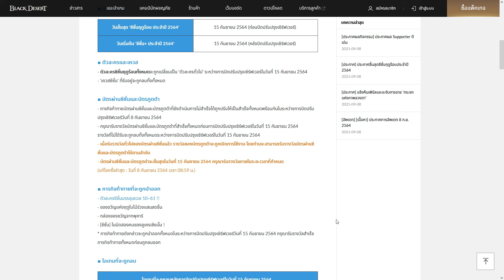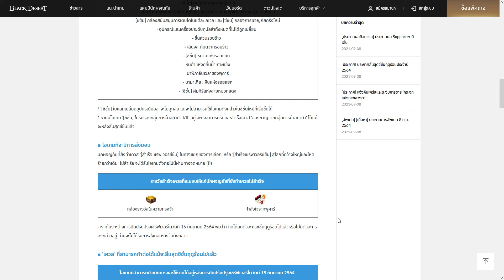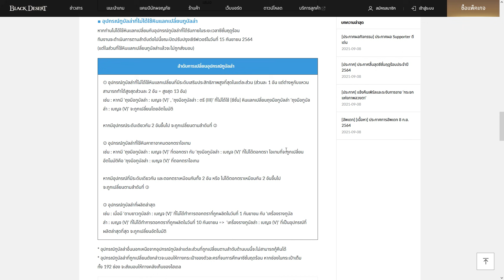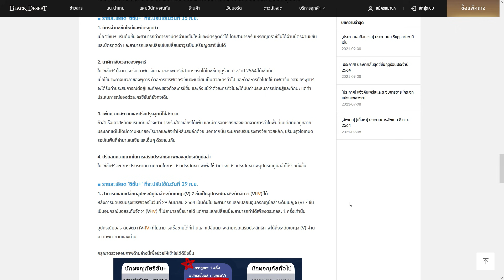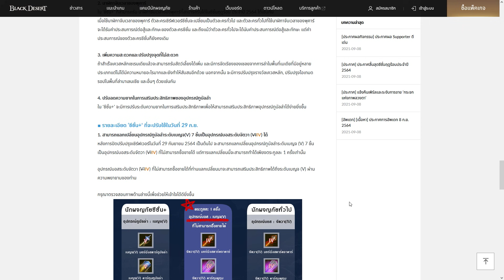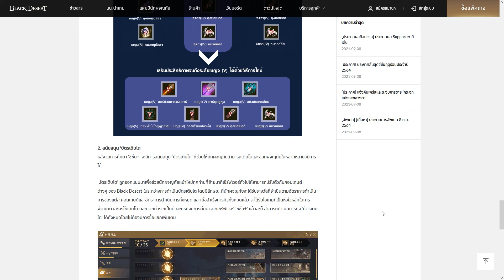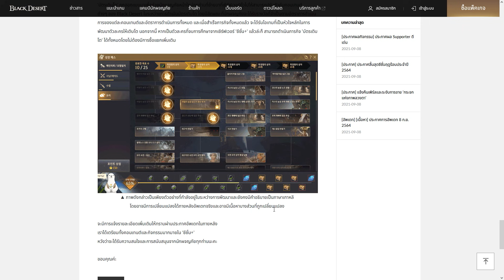ประกาศจาก PA เลื่อนซีซั่นฤดูร้อน 64 พร้อมประกาศรายละเอียดซีซั่นใหม่ : BDO [PC]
ประกาศสิ้นสุดซีซั่นฤดูร้อนประจำปี 2564 และเริ่มต้นซีซั่น+